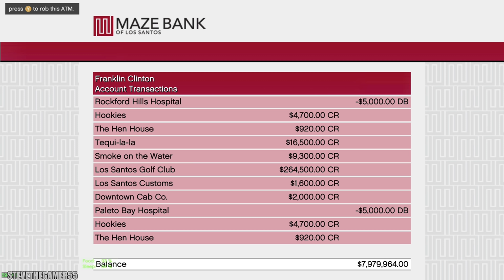NOT ANOTHER BANK JOB#189!!!( GTA 5 CJ REAL LIFE MODS)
PC PART AND MORE OR stevethegamer-20

gta 5 rtx titan

Franklin The GOD OF WAR! 1.0

2016 Dodge Charger SRT Hellcat [Add-On | Replace | Animated | Template | Analog / Digital-Dials] 1.0

Los Santos Forth Of July FireWorks Show! 1.0

2013 Maserati GranTurismo MC Stradale Liberty Walk [Add-On | Template | Liveries | Custom Rims]

NVIDIA RTX TITAN